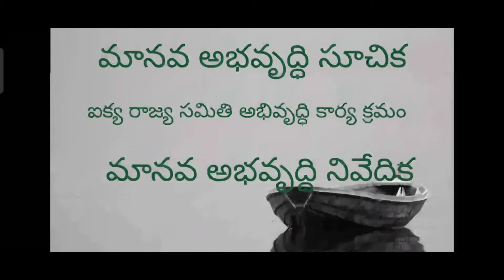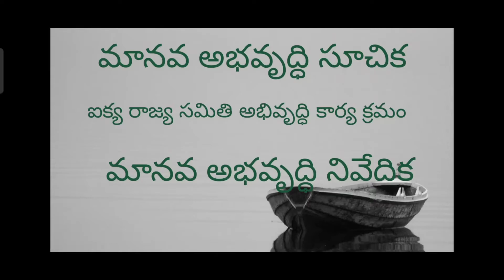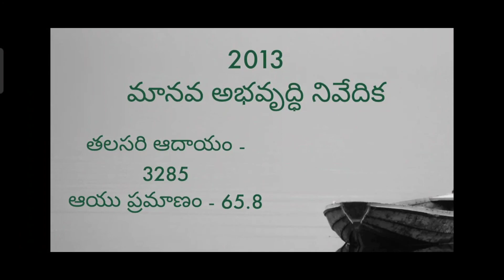Human Development Report in Telugu|Production and Employment|Class 10